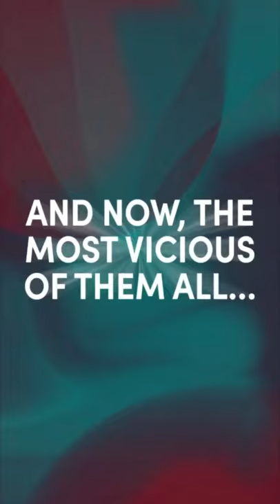Robin Lopez delivered the basketball before midnight on NYE or if the mascots got in his way!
nba, enbaby, nba scores, nba standings, nba games today, nba games, nbahighlights, nba news